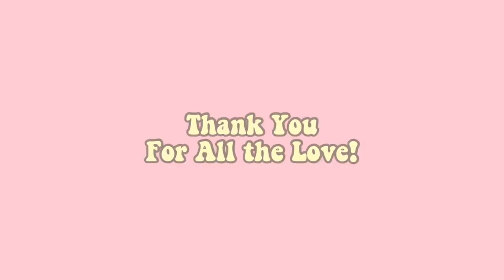GRWM while I ramble for 15 mins and I shaved all my hair off!| Glosscollective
Hi Guys!
If you follow me on Instagram ) you probably know that I shaved off my hair about a week ago. it was a fun thing to do. today, I thought I'd do a GRWM with you guys and talk more about how it went. I've also inserted some clips of my mom chopping off my hair and bits and pieces of the entire process.
I also wanted to thank you guys for how sweet and supportive you all are. I feel so empowered that it's been so overwhelming and I cant wait to share the entire journey of me regrowing my hair here on Youtube.
and I'll see you all in my next video.
Love you all sooooooo much

1. Lilah B Aglow Priming Oil

3. Colorbar Flawless Full Cover Concealer in Shade Silk

4. Nudestix All Over Face Colour in Shade Deep Maple Eh

5. Oriflame Eyeliner - I dont know where my mom got it from!

6. Maybelline Total Temptation Mascara

8. M.A.C Matte Lipstick in shade Velvet Teddy